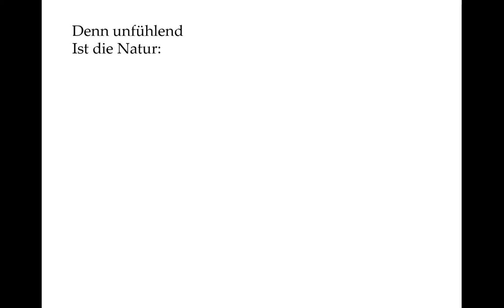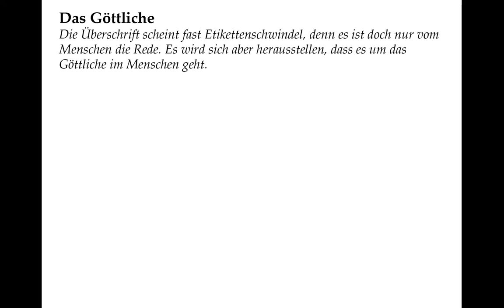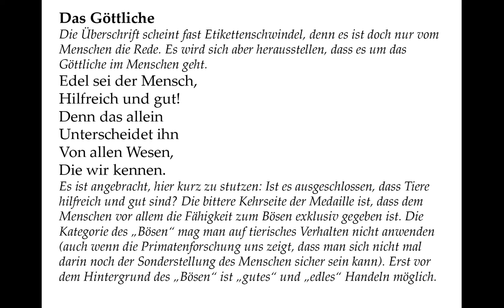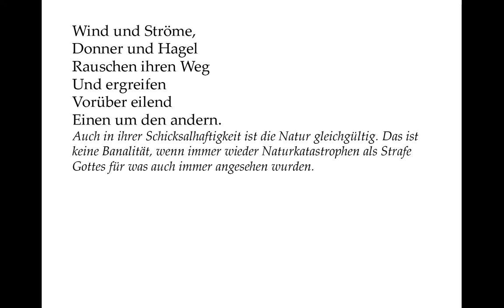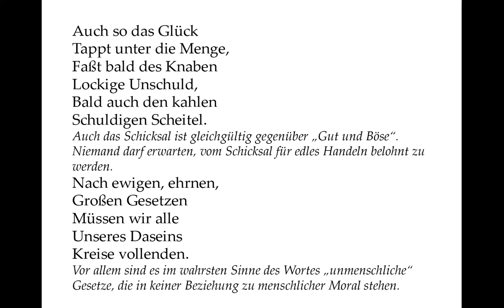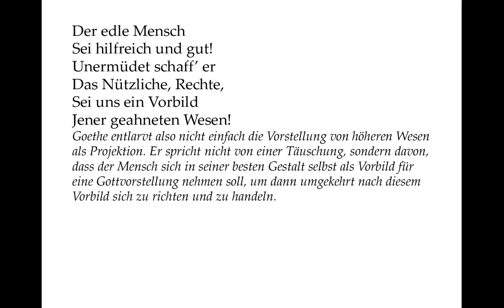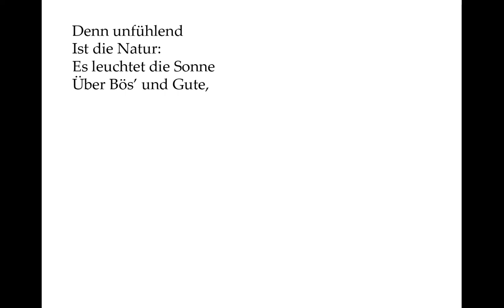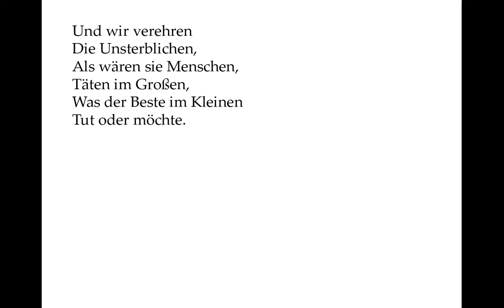Goethe verstehen: Das Göttliche (Gedichte-Karaoke 125)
Das Göttliche

Die Überschrift scheint fast Etikettenschwindel, denn es ist doch nur vom Menschen die Rede. Es wird sich aber herausstellen, dass es um das Göttliche im Menschen geht.

Edel sei der Mensch,
Hilfreich und gut!
Denn das allein
Unterscheidet ihn
Von allen Wesen,
Die wir kennen.

Es ist angebracht, hier kurz zu stutzen: Ist es ausgeschlossen, dass Tiere hilfreich und gut sind? Die bittere Kehrseite der Medaille ist, dass dem Menschen vor allem die Fähigkeit zum Bösen exklusiv gegeben ist. Die Kategorie des „Bösen“ mag man auf tierisches Verhalten nicht anwenden (auch wenn die Primatenforschung uns zeigt, dass man sich nicht mal darin noch der Sonderstellung des Menschen sicher sein kann). Erst vor dem Hintergrund des „Bösen“ ist „gutes“ und „edles“ Handeln möglich.

Heil den unbekannten
Höhern Wesen,
Die wir ahnen!

Die „höhern Wesen“ gehören nicht zu den Wesen, „die wir kennen“. Sie sind bestenfalls „geahnt“. Von Glaube an eine konkrete Gottfigur kann also keine Rede sein. In vielen anderen Werken – nicht nur bei Goethe – werden auch darum gerne die alten griechischen Götter bemüht, weil diese stellvertretend den nur geahnten höheren Wesen ein Gesicht geben.

Ihnen gleiche der Mensch!

Ein interessanter Gedankengang: Wir „ahnen“ höhere Wesen, also so etwas wie Götter. Diesen geahnten Wesen sollen wir gleichen. Wie soll das gehen, wenn wir nicht mehr als eine Ahnung von ihnen haben?

Sein Beispiel lehr’ uns
Jene glauben.

Und jetzt soll umgekehrt der Mensch „Beispiel“ für diese höheren Wesen sein, auf dass wir an sie glauben können. Hinter dieser verqueren Logik steckt eine Absicht, die sich noch offenbaren wird.

Denn unfühlend
Ist die Natur:
Es leuchtet die Sonne
Über Bös’ und Gute,
Und dem Verbrecher
Glänzen, wie dem Besten
Der Mond und die Sterne.

Hier klingt tatsächlich an, dass es vor allem das Böse ist, das den Menschen auszeichnet, dass nur er zum „Bösen“ fähig ist, denn für die Natur ist das Böse keine Kategorie.

Wind und Ströme,
Donner und Hagel
Rauschen ihren Weg
Und ergreifen
Vorüber eilend
Einen um den andern.

Auch in ihrer Schicksalhaftigkeit ist die Natur gleichgültig. Das ist keine Banalität, wenn immer wieder Naturkatastrophen als Strafe Gottes für was auch immer angesehen wurden.

Auch so das Glück
Tappt unter die Menge,
Faßt bald des Knaben
Lockige Unschuld,
Bald auch den kahlen
Schuldigen Scheitel.

Auch das Schicksal ist gleichgültig gegenüber „Gut und Böse“. Niemand darf erwarten, vom Schicksal für edles Handeln belohnt zu werden.

Nach ewigen, ehrnen,
Großen Gesetzen
Müssen wir alle
Unseres Daseins
Kreise vollenden.

Vor allem sind es im wahrsten Sinne des Wortes „unmenschliche“ Gesetze, die in keiner Beziehung zu menschlicher Moral stehen.

Nur allein der Mensch
Vermag das Unmögliche:

Ein Paradox: Das Unmögliche vermögen.

Er unterscheidet,
Wählet und richtet;

Denn „Gut“ und „Böse“ sind rein menschliche Kategorien.

Er kann dem Augenblick
Dauer verleihen.

Gemeint ist wohl, dass die Handlung, die doch mit dem Augenblick, in der sie geschieht, wieder verschwindet, „Dauer“ in ihrer Beurtei-lung findet. Einer „guten“ Handlung wird Dauer verliehen, in dem man sie erinnernd ehrt.

Er allein darf
Den Guten lohnen,
Den Bösen strafen,
Heilen und retten,
Alles Irrende, Schweifende
Nützlich verbinden.

Um sich der Brisanz bewusst zu werden: Nur der Mensch darf „Gut“ und „Böse“ bestimmen und sanktionieren. Kein Gott weit und breit, der das je für ihn täte. Er „darf“ dies allein deswegen, weil er es „kann“.

Und wir verehren
Die Unsterblichen,
Als wären sie Menschen,
Täten im Großen,
Was der Beste im Kleinen
Tut oder möchte.

In diesem Augenblick wird klar, dass die „Götter“ nur Projektionen sind. Und da es für diese Projektionen keine anderen Vorbilder gibt, formt der Mensch die Götter nach seinem Bilde.

Der edle Mensch
Sei hilfreich und gut!
Unermüdet schaff’ er
Das Nützliche, Rechte,
Sei uns ein Vorbild
Jener geahneten Wesen!

Goethe entlarvt also nicht einfach die Vorstellung von höheren Wesen als Projektion. Er spricht nicht von einer Täuschung, sondern davon, dass der Mensch sich in seiner besten Gestalt selbst als Vorbild für eine Gottvorstellung nehmen soll, um dann umgekehrt nach diesem Vorbild sich zu richten und zu handeln.